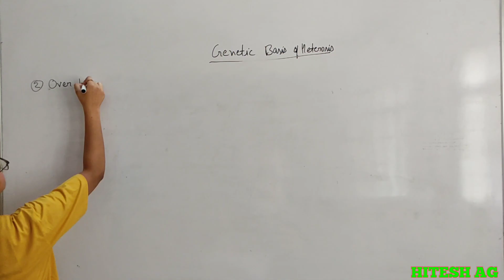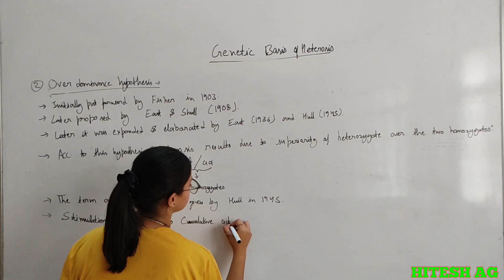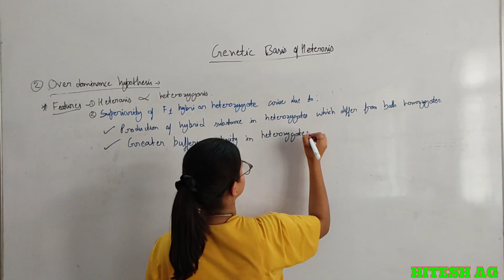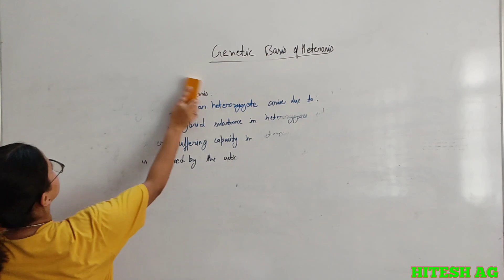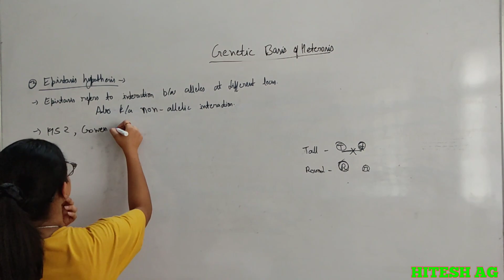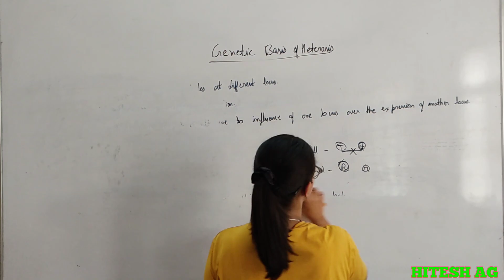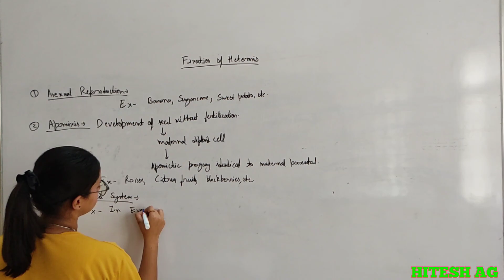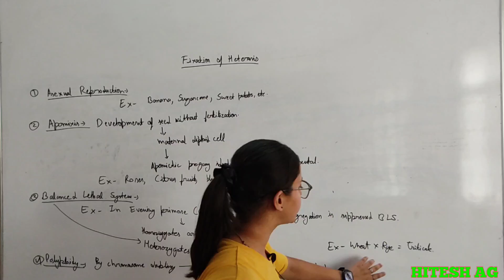Over Dominance, Epistasis and Fixation of Hypothesis /Heterosis Part-3